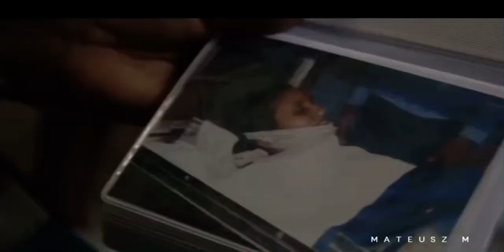Resilience || Buster Douglas